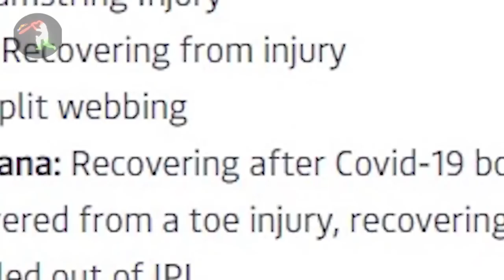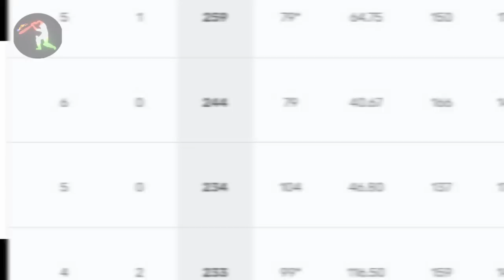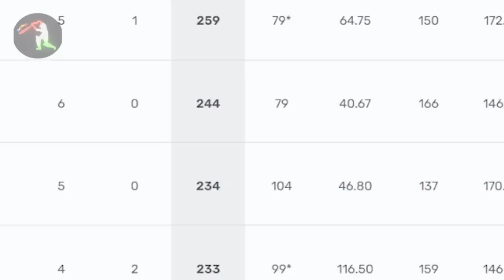IPL 2023 BIG Updates:Top 10 in hindi |20 April |PART 669|CSK News,PBKS vs RCB,DC vs KKR,Points Table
IPL 2023 BIG Updates:Top 10 in hindi |20 April |PART 669|CSK News,PBKS vs RCB,DC vs KKR,Points Table after RR vs LSG

1.दोस्तों हमारी सबसे पहली अपडेट निकल कर आ रही है दिल्ली कैपिटल्स की तरफ से
जहां पर आपको हम बता दें कि दिल्ली कैपिटल्स की टीम  वैसे भी आईपीएल में अभी तक एक भी मुकाबला जीत नहीं पाए हैं

और ऐसे में एक  तगड़ा झटका लगा है दिल्ली कैपिटल्स की टीम को
दिल्ली कैपिटल्स के युवा तेज गेंदबाज कमलेश नगरकोटी
आईपीएल 2023 से बाहर हो चुके हैं

और इसके पीछे वजह रहा है उनकी पीठ की इंजरी

2.दोस्तों यह अपडेट निकल कर आ रहा है रॉयल चैलेंजर्स बेंगलूर की तरफ से
और यह जुड़ा हुआ है मोहम्मद सिराज से

असल में आईपीएल में मैच फिक्सिंग का एक मामला सामने आया है जहां पर
हैदराबाद के एक
ड्राइवर ने मोहम्मद सिराज से कांटेक्ट किया था और
मोहम्मद सिराज से बेंगलुरु के कैंप के बारे में कुछ इंफॉर्मेशन लेना चाहा
ताकि वह  इस इंफॉर्मेशन का गलत इस्तेमाल कर सकें

3.दोस्तों यह अपडेट निकल कर आ रहा है चेन्नई सुपर किंग्स की तरफ से
जहां पर आपको बता दें कि चेन्नई सुपर किंग्स
का जो मुकाबला होने वाला है सनराइजर्स हैदराबाद के खिलाफ

उसके पहले बेन स्टोक्स को लेकर एक अच्छी खबर है
बेन स्टोक्स अब पूरी तरह से फिट हो चुके हैं
और इस मुकाबले में बेन स्टोक्स अवेलेबल रहने वाले हैं

अभी तक बेन स्टोक्स चेन्नई सुपर किंग्स के लिए तीन मुकाबले मिस कर चुके हैं
लेकिन इस मुकाबले में वह खेलने वाले हैं और प्लेइंग इलेवन में बेन स्टोक्स को जगह देने के लिए
Dwaine Pretorious

4.दोस्तों यह अपडेट निकल कर आ रहे दिल्ली कैपिटल्स की तरफ से
जहां पर दिल्ली कैपिटल्स के कैंप में एक चौंकाने वाला मामला सामने आया है

खबर ऐसी आ रही है कि
दिल्ली कैपिटल्स का जो मुकाबला होने वाला है कोलकाता नाइट राइडर्स के साथ आज
उसके पहले दिल्ली कैपिटल्स के कैंप से
16 बेड pad Jerseys
जूते ग्लब्स और बहुत तरह के क्रिकेटिंग के इक्विपमेंट चोरी कर लिए गए हैं

5.दोस्तों यह अपडेट निकल कर आ रहा है कल खेले गए मुकाबले को लेकर
जहां पर कल का मुकाबला आईपीएल का 26 वां मुकाबला था

जो कि चला गया था लखनऊ सुपरजाइंट्स और राजस्थान रॉयल्स के बीच
और इस बिहारी रोमांचक मुकाबले में लखनऊ सुपर जेंट्स की टीम 10 रन से जीत गए
पहले बल्लेबाजी करते हुए लखनऊ सुपरजाइंट्स की टीम ने 154 रन बनाए थे

जो कि राजस्थान के लिए कोई बहुत बड़ा स्कोर नहीं था लेकिन फिर भी राजस्थान के बल्लेबाज चल नहीं पाए और लखनऊ सुपरजाइंट्स की टीम ने काफी शानदार गेंदबाजी भी की

6.दोस्तों कल जो मुकाबला खेला गया था लखनऊ और राजस्थान की बीज उसमें कुछ बड़े रिकॉर्ड बने और टूटे
सबसे पहले तो आपको बता दें कि कल के मुकाबले में पहली बार ऐसा हुआ कि लखनऊ सुपरजाइंट्स की टीम ने राजस्थान की टीम को हराया पूरे आईपीएल के इतिहास में

कल ट्रेंट बोल्ट ने आठवां मेडन फेंका
पहले और मैं गेंदबाजी करते हुए
इसके पहले भुवनेश्वर कुमार 8 मेडन ओवर फेंक चुके हैं

उसके साथ ही ट्रेंट बोल्ट 11 मेडन ओवर फेंक कर
दूसरा सबसे ज्यादा मैडेन ओवर फेंकने वाले खिलाड़ी बन चुके हैं

7.और यह जुड़ा हुआ है  जोफ्रा आर्चर से
जहां पर आपको हम बता दें कि जोफ्रा आर्चर मुंबई इंडियंस का पहला मुकाबला ही खेले थे
उसके बाद फिर मुंबई इंडियंस का जो पिछला मुकाबला खेला गया था वह सनराइजर्स हैदराबाद के साथ था
और उसमें भी उम्मीद था कि  जोफ्रा आर्चर  वापसी करेंगे

लेकिन Jofra Archer  उसमें भी मौजूद नहीं थे और ऐसी खबर आ रही है कि
जोफ्रा आर्चर
अभी आईपीएल में मुंबई की तरफ से और भी कुछ मुकाबले मिस करने वाले हैं

8.दोस्तों कल के मुकाबले के बाद प्वाइंट्स टेबल और स्टेटस में कुछ बड़े बदलाव आए हैं
जहां पर कल मिली हार के बाद भी
राजस्थान रॉयल्स की टीम पहले नंबर पर है
अपने छह में से चार मुकाबले जीतकर
दूसरे पर है लखनऊ सुपरजाइंट्स की टीम जिन्होंने  भी चार मुकाबले जीते हैं

तीसरे पर है चेन्नई सुपर किंग्स की टीम
चौथे पर है गुजरात टाइटंस
पांचवी पर है पंजाब किंग्स की टीम
छठे नंबर पर है मुंबई इंडियंस की टीम
सातवें नंबर पर है कोलकाता नाइट राइडर्स की टीम
आठवें नंबर पर हैं रॉयल चैलेंजर बेंगलुरु की टीम
नौवें नंबर पर है सनराइजर्स हैदराबाद